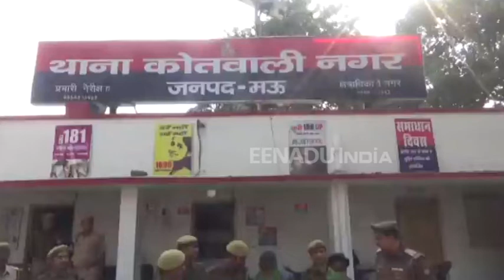प्रेमिका से बनाना चाहता था संबंध, प्रेमी ने उतारा मौत के घाट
मऊ: नगर कोतवाली क्षेत्र के भुजौटी इलाके में 26 अक्टूबर की सुबह एक युवक का शव का मिला था.  जिसके बाद मृतक के परिजनों की तहरीर पर पुलिस ने हत्या का मुकदमा दर्जकर मामले की तफ्तीश में जुट गई थी. पुलिस ने अब इस मामले का पर्दाफाश कर दिया है और दो आरोपियों को गिरफ्तार किया है. वहीं एक आरोपी अभी भी फरार है.